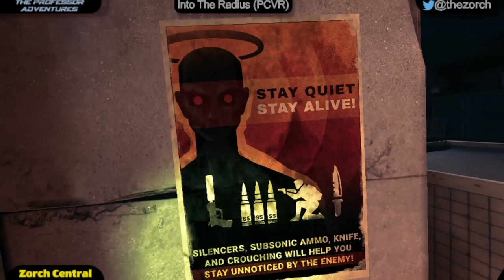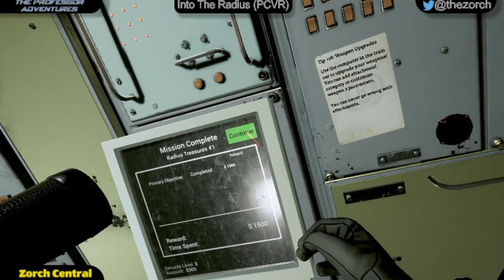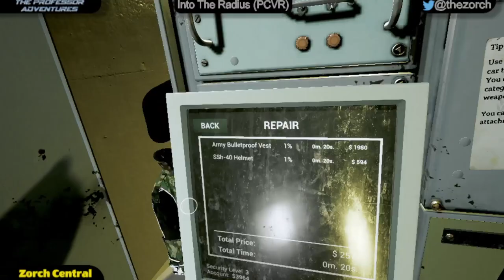The Professor Goes Into the Radius Part 20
After taking a mission to clear out monsters, the Professor journeys north to search for an artifact in a dangerous gorge in a region filled with armored enemies.